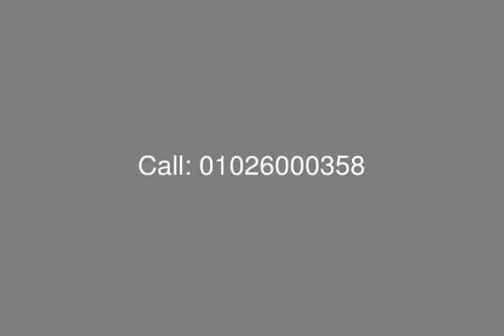كاتنيا بمراسي شاليه بمراسي للبيع - mls.com.eg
عقارات مصر ، الساحل الشمالي ، مراسي : شاليه للبيع في  كاتنيا مراسي بمساحة 160 م يتكون من : غرفة نوم رئيسية ، 2 غرف نوم ، حمام ، تواليت ، مطبخ ، 2 ريسبشن ، تراس ، بلكون